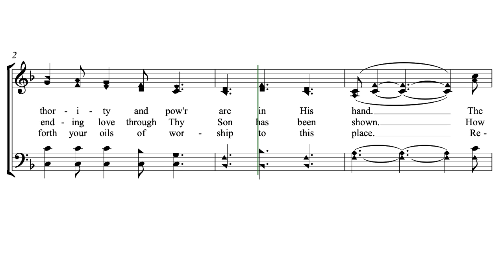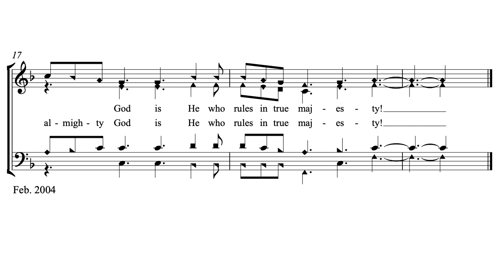The Almighty God by Butch G. Wipf (a Hutterite Hymn)